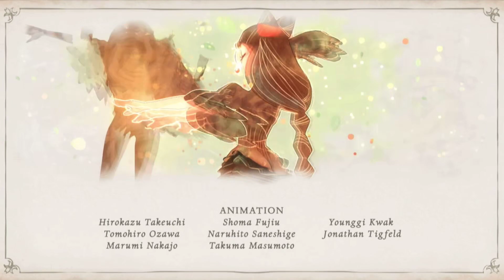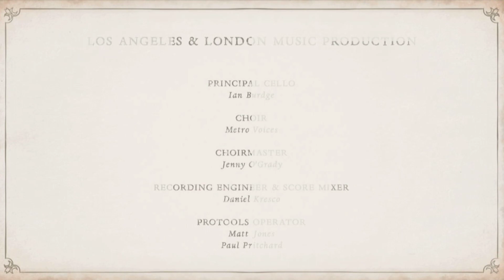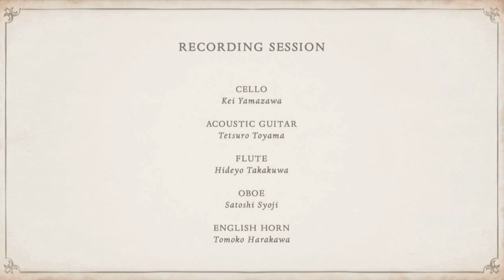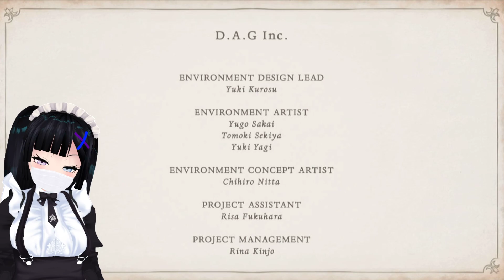Miyu Menu- Bayonetta Origins: Cereza and the Lost Demon [pt6] [FINAL]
These videos are not intended for children the content I go over is rated T for teen (16+), thank you